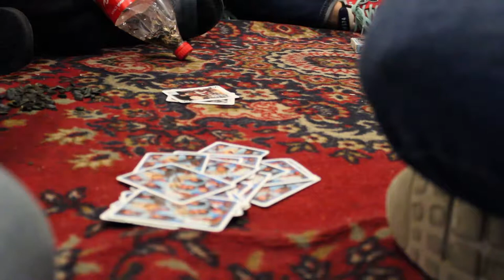DAY 1 | USB Krivoy Rog camp January | День 1 | Лагерь USB Кривой Рог. Январь 2018